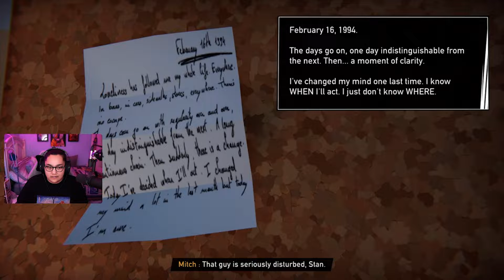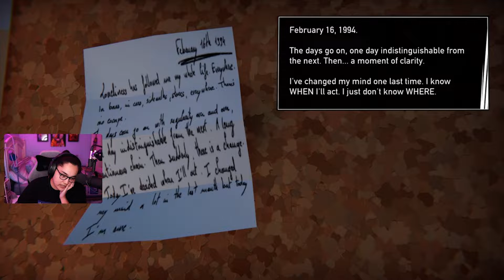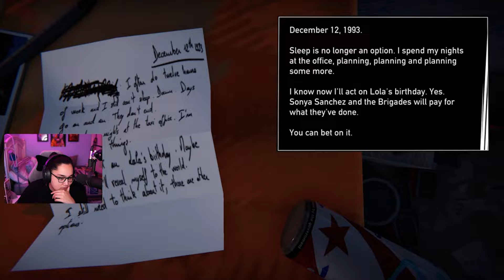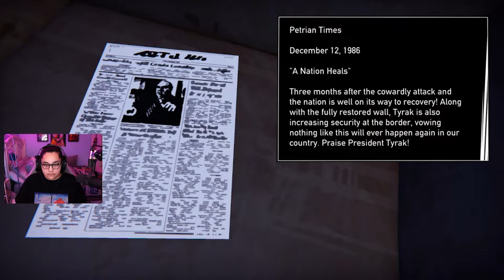KT Plays | Road 96 Playthrough - [Part 2]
Originally livestreamed in August 2021.

Watch LIVE broadcasts on my Twitch channel!

Hitchhike your way to freedom in this crazy procedurally generated road trip. No one's road is the same! (Steam Game Description)

Available on PC, PS4, PS5, Xbox Series, & Nintendo Switch.